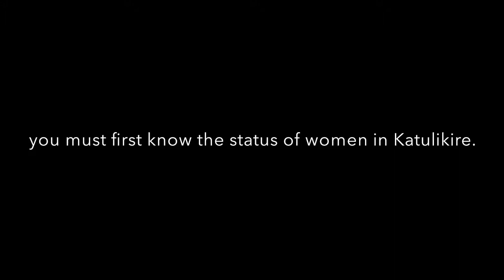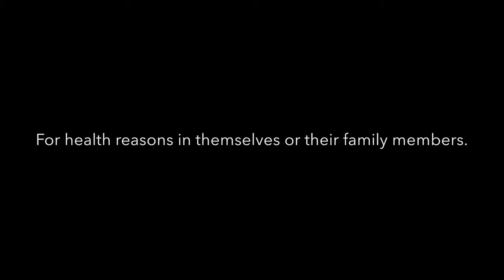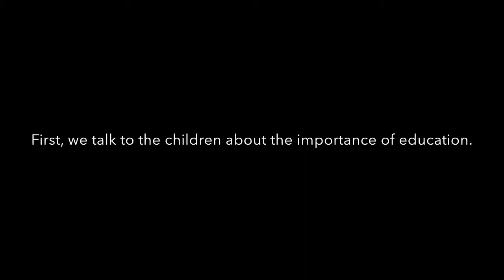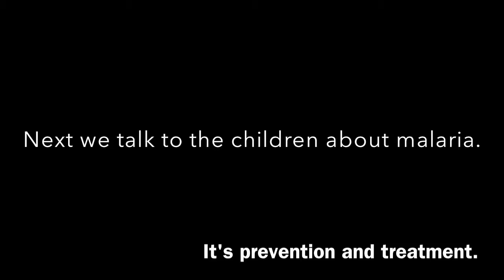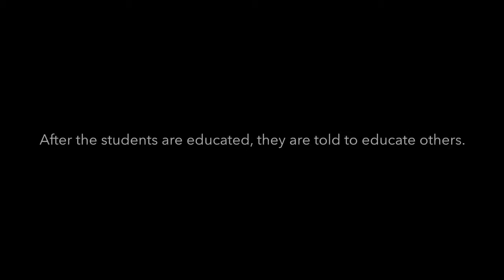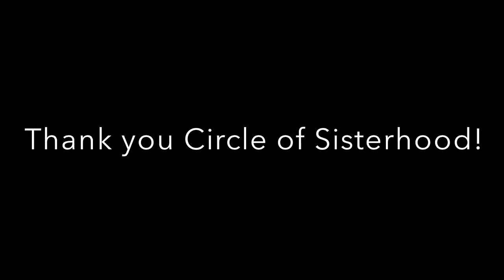NETwork Documentary for Circle of Sisterhood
This video is about the good work Circle of Sisterhood enabled NETwork Against Malaria to do.